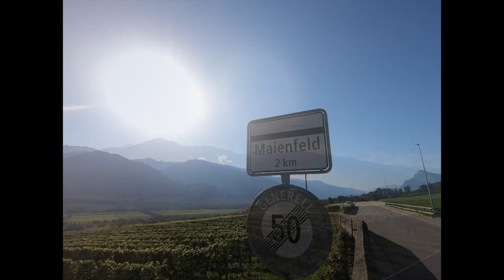Bündner Herrschaft Wine-Hike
September arrives in the Bündner Herrschaft, the grape harvest is soon to begin and the Föhn wind is baking the grapes on the vines. We marched through the beautiful villages of Malans, Jenins, Maienfeld and Fläsch. Such beauty is seldom captured on film, but we made a pretty good job of it - watch on .

CAMERA GEAR I used to make this video:

Main camera:
Sony Alpha 6400
Lens: Main camera: Sony E4/10-18mm
Pod: Joby Gorilla Pod K
Drone: DJI Spark
GoPro: GoPro HERO7 Black Camera
Gimbal: Feiyu Tech Gimbal G6
Microphones: RODE NT-USB / RODE VideoMov Pro